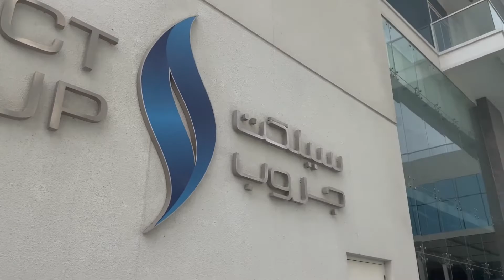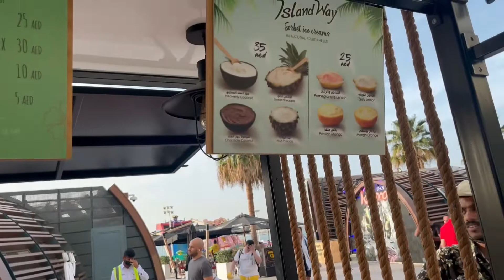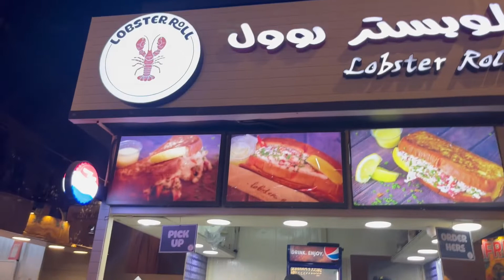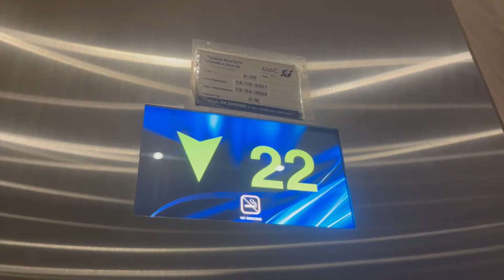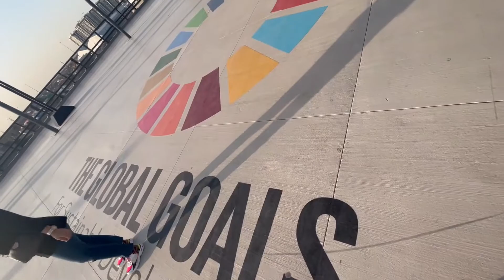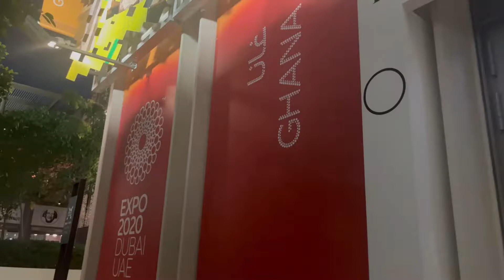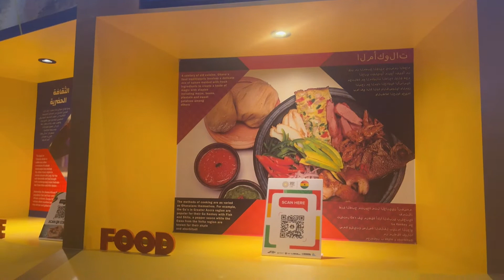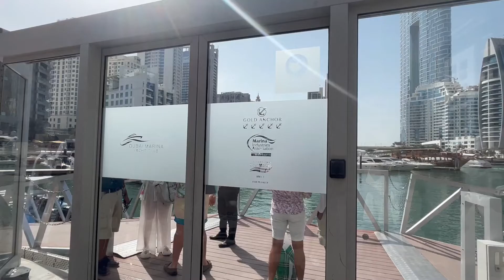DUBAI VLOG MARCH 2022 | LIFE OF GIFTS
Hi guys its been soo long omg adulting is not a joke! I made some lovely memories on my girls trip to DXB so had to get this vlog out to show you all what we got up to. Hope you enjoy this vlog as much as I enjoyed my trip.

Gifty x

Places visited:
Kiza Africa
JBR Dubai
Dubai Mall
Global Village
Desert Safari
Expo 2020
Enish Resturant and Lounge
Roast Coffee Shop
The Arabian Courtyard
Dubai Yacht Marina

0:00 - Intro
1:20 - Apartment Tour Part One
3:09 - Day One
5:01 - Apartment Tour Part Two & Content Creating
6:35 - Night One at Kiza Africa
8:49 - Day Two at JBR
12:49 - Night Two Part One at Dubai Mall Fountain Show
15:33 - Night Two Part Two at Global Village
20:08 - Day Three Part One at Desert Safari
24:26 - Day Three Part Two at Expo 2022
32:10 - Night Three at Enish
32:58 - Day Four at JBR
37:43 - Night Four at The Arabian Courtyard
39:22 - Day Five on a Yacht